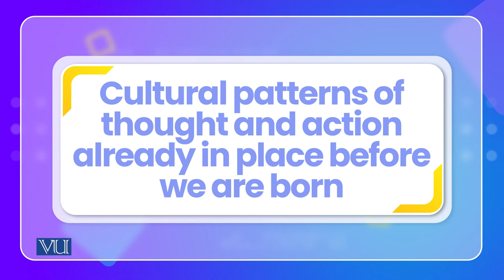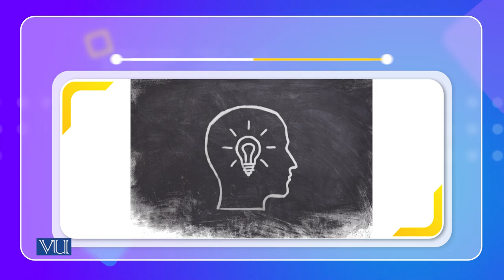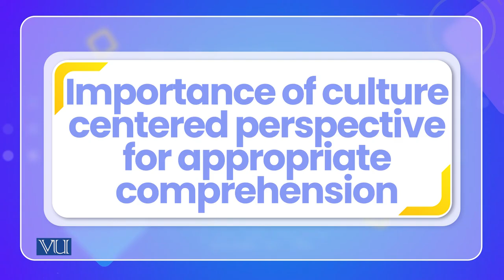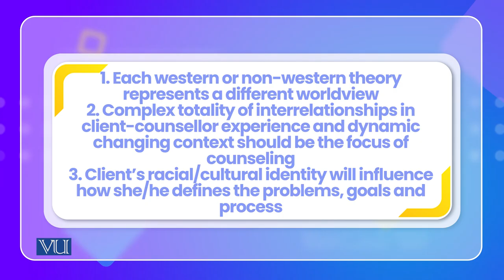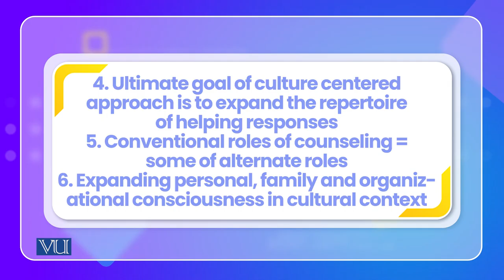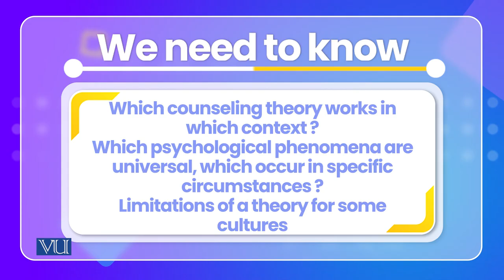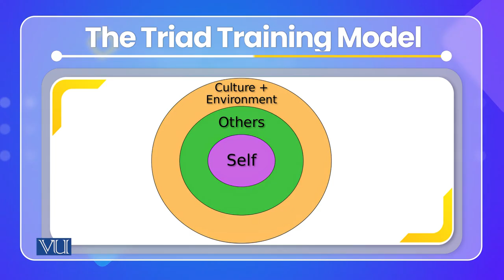Developing Multicultural Resources in Mental Health | Cross Cultural Psychology | PSY515_Topic149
Topic149: Developing Multicultural Resources in Mental Health Practice
By Dr. Naumana Amjad